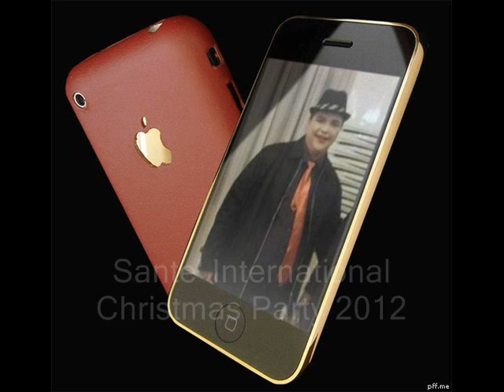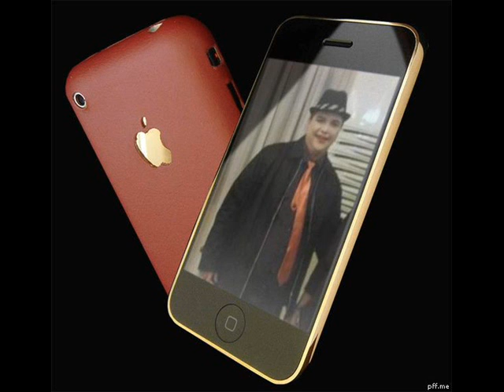Sante' Pure Barley Christmas Party 2012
After a year of hard work, party, party, party, fun, fun, fun!